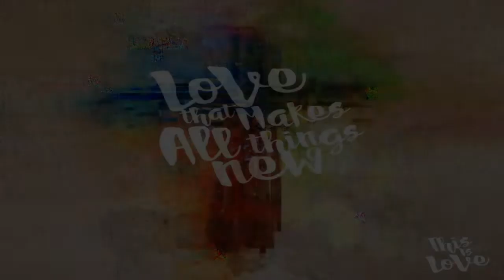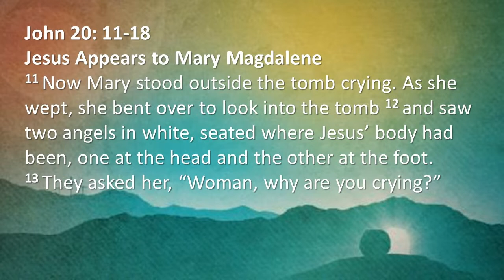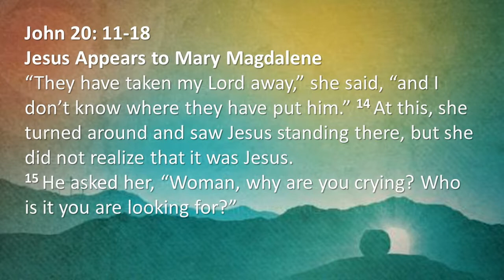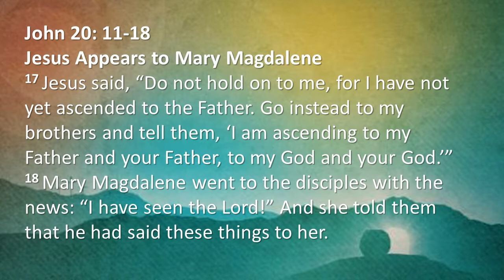Wesley Methodist Church (Pietermaritzburg) - Live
Hello friends

Please join us online this Easter Sunday at 9am.
Christ is risen. He is risen indeed!